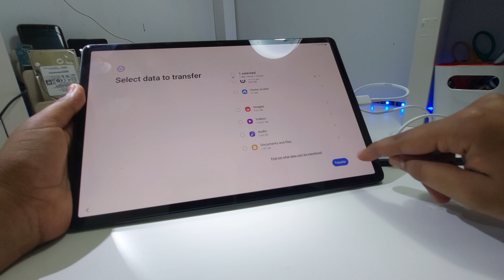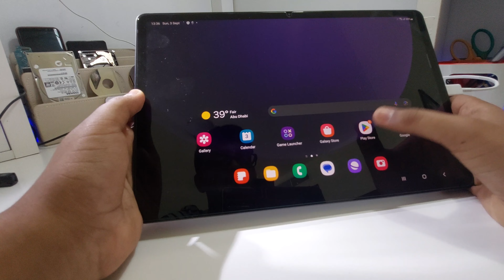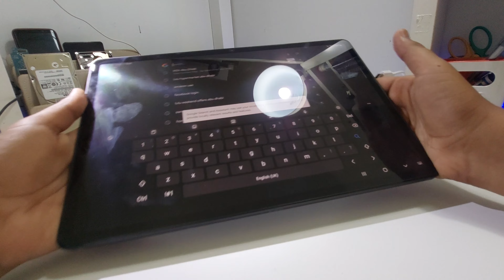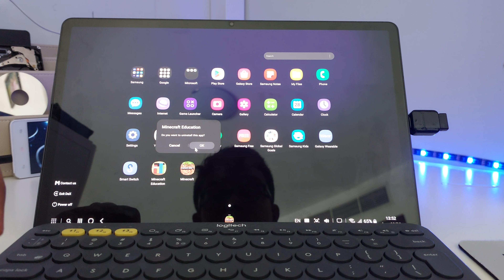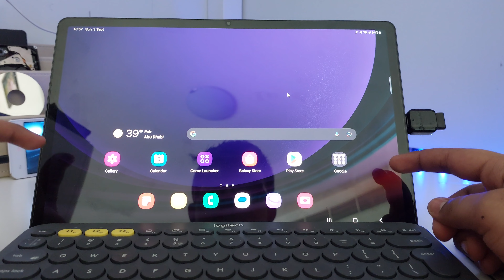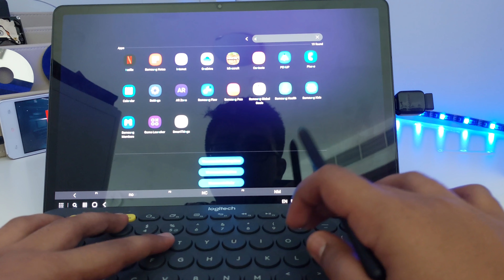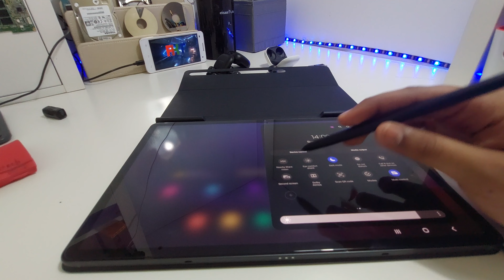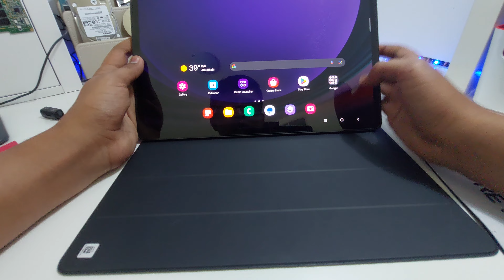Samsung S9 plus -A powerful tablet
S9 plus 256gb
Enjoy 40% with code: SHOPNOW